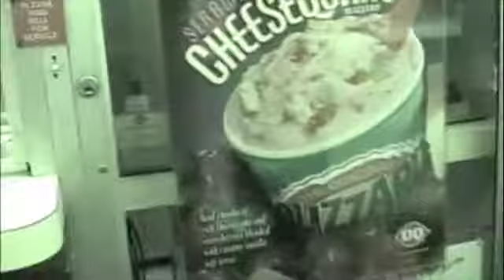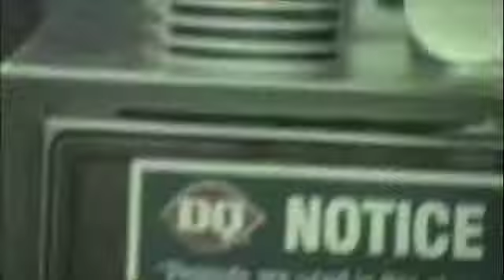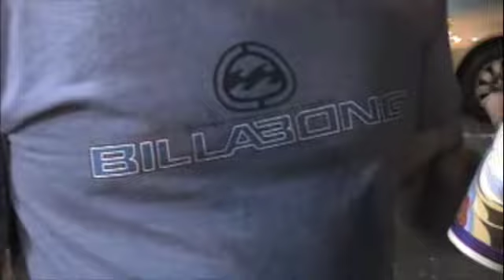The old crew in the old days